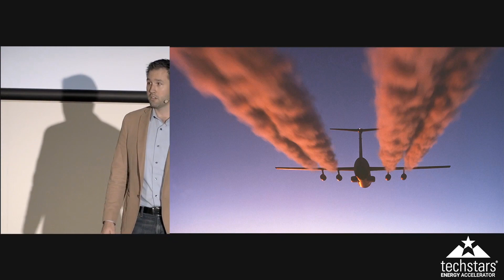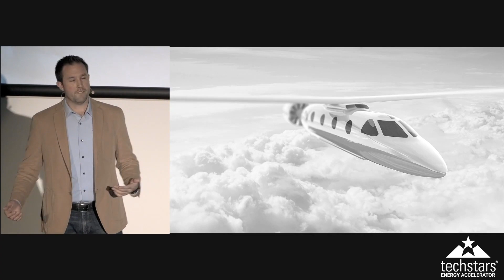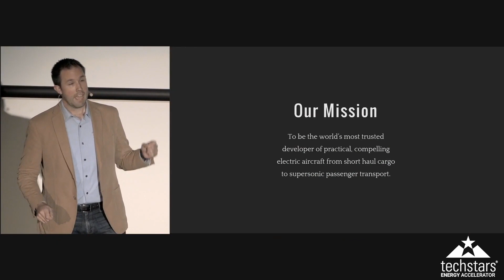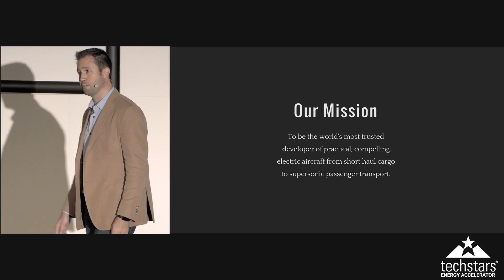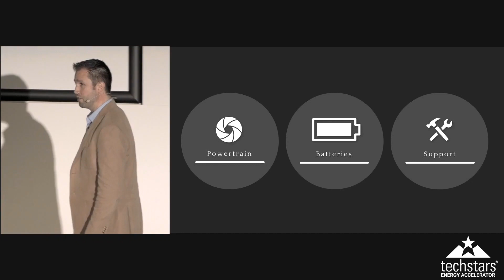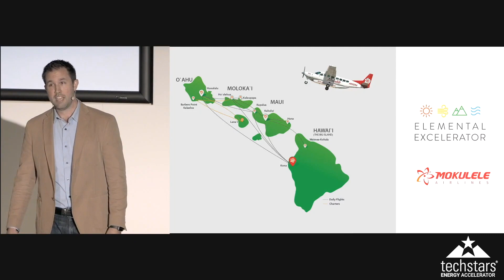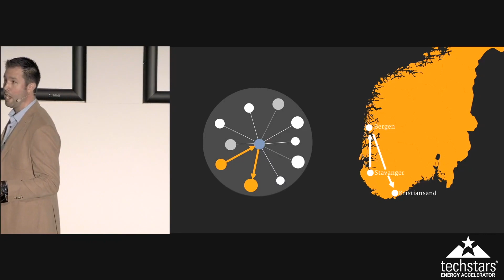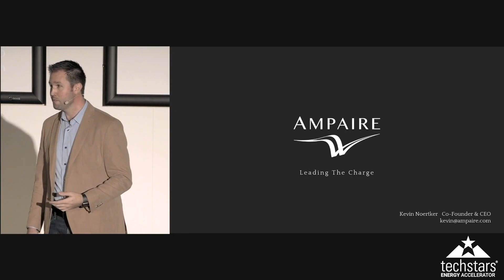Ampaire at Techstars Demo Day Pitch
Ampaire is a tech startup based in California. Our mission is to be the world's most trusted developer of practical, compelling electric aircraft from short-haul cargo to supersonic passenger transport.